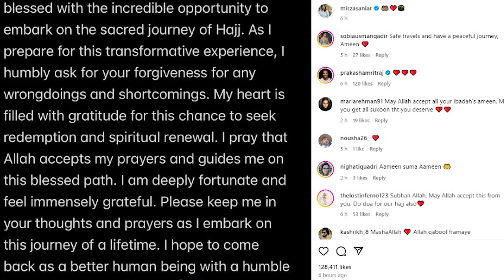Hajj k baad Dosri Shadi | Sania Mirza ka Aham Aylan | Ms Spicy Review